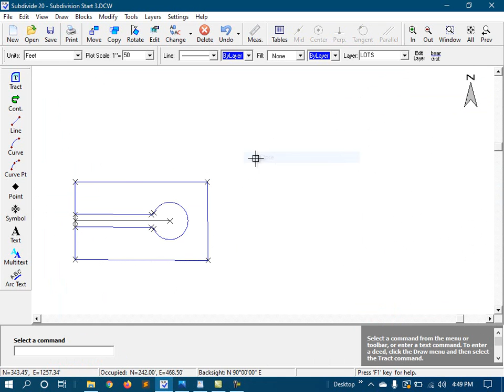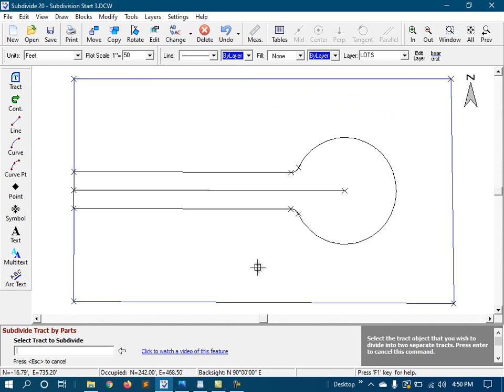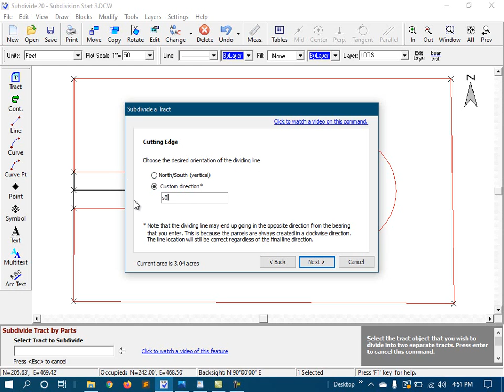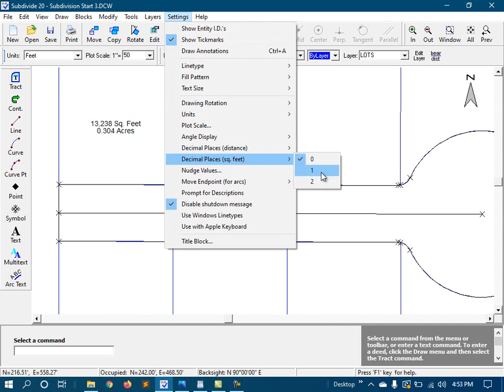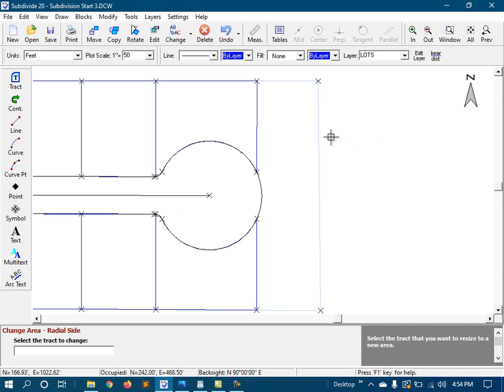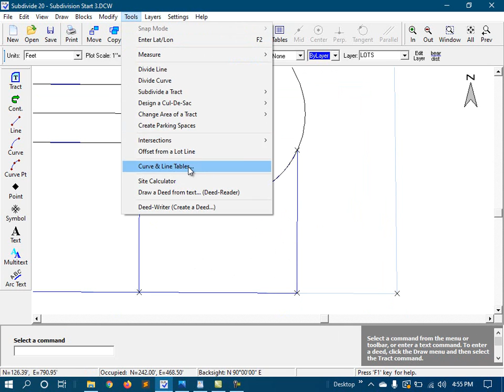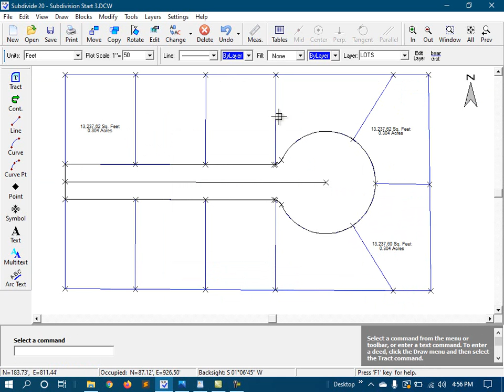Creating a Subdivision - Part 3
Creating the lots. All lots will be the same with all internal lot lines perpendicular to the right or way and radial to the cul-de-sac. Part 3 of 4 on how to create a subdivision with AGT Subdivide or ProCogo XL.